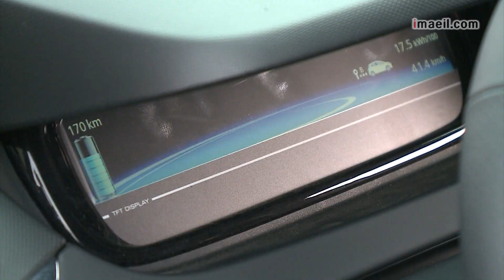대구서 400만원대 구입가능한 트위지는 이렇게 생겼다